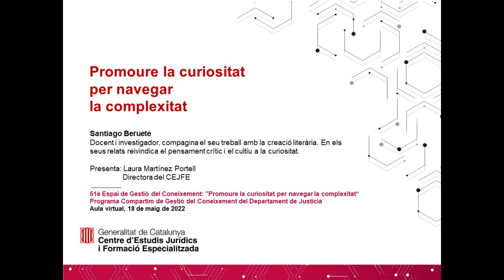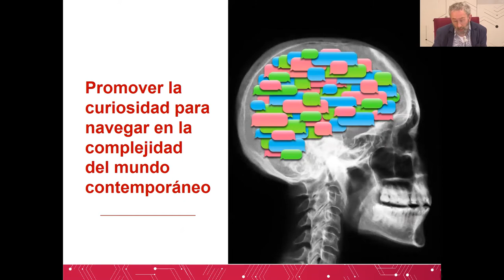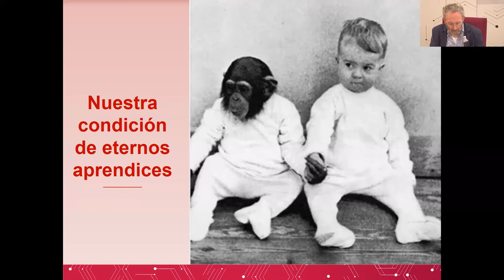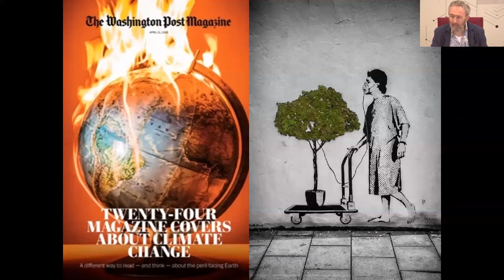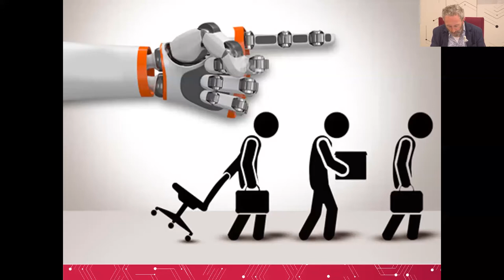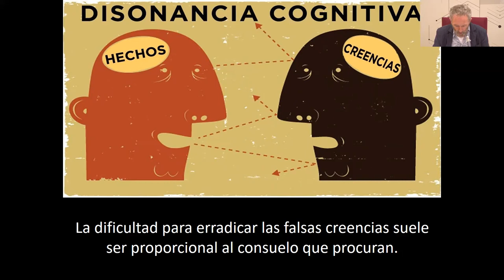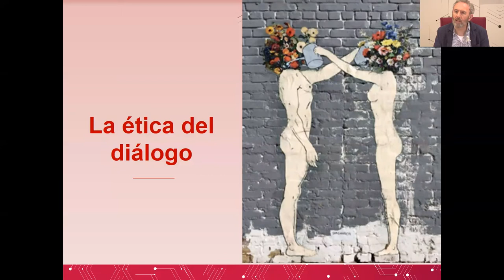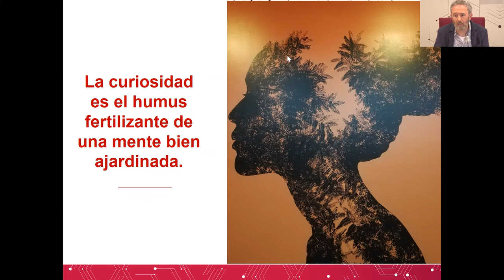51è Espai de Gestió del Coneixement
En aquesta conferència, 51a del cicle Espais de Gestió del Coneixement, la directora del Centre d’Estudis Jurídics i Formació Especialitzada, Laura Martínez Portell convida a Santiago Beruete, docent i investigador, que compagina el seu treball amb la creació literària, els relats del qual reivindiquen el pensament crític i el cultiu a la curiositat. Santiago Beruete ens explica que, com aprendívors que som, necessitem satisfer el nostre apetit de coneixement i la nostra set de bellesa per a gaudir d'una vida plena. L'esclerosi intel·lectual i el tedi vital afligeix tard o d'hora a qui no s'automedica amb el dubte i exercita la curiositat. En un futur pròxim serà impossible competir amb les màquines, més eficaces i menys fal·libles que els humans, i per això, es troben a resguard de la digitalització i la robotització aquelles professions que exigeixen flexibilitat cognitiva, habilitats socials i un enfocament ètic. El ponent reivindica la importància de conrear la curiositat en un món postindustrial, postmodern, de la postveritat i, de seguir així les coses, aviat també posthumà.

51è Espai de Gestió del Coneixement
Promoure la curiositat per navegar la complexitat
Aula virtual, 18 de maig de 2022